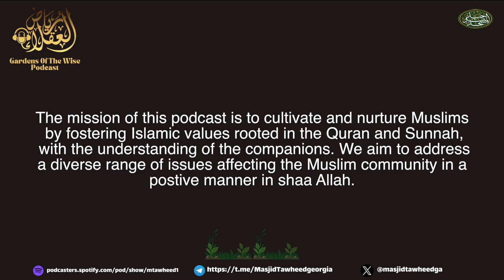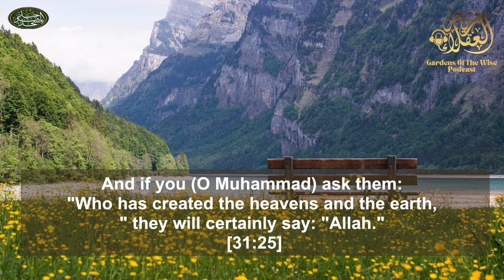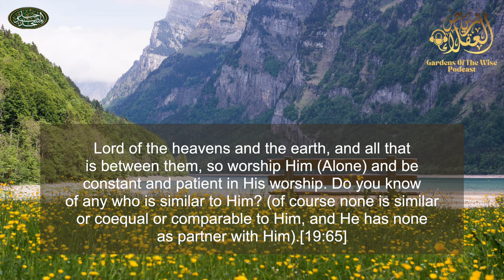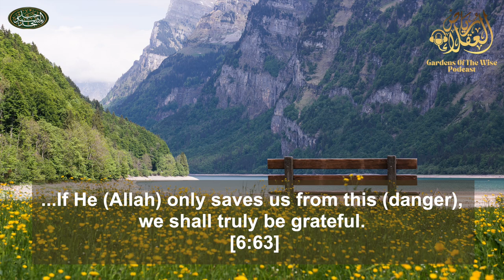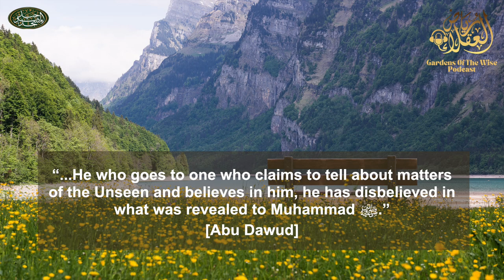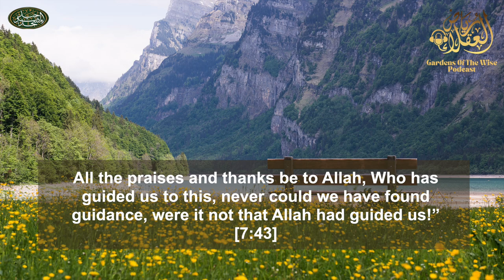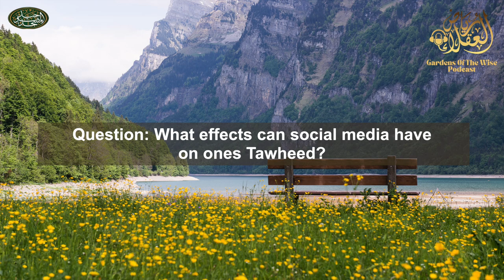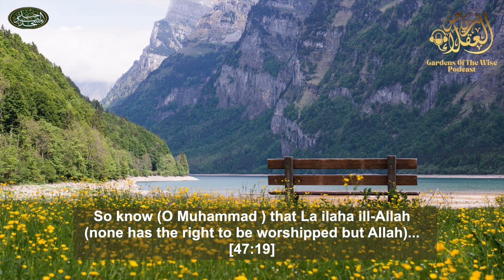Gardens of the Wise Podcast Ep 1 | Tawheed The Oneness of Allah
📌Masjid Tawheed Podcast: Gardens Of The Wise - Ep. 1: Tawheed, The Oneness Of Allah

🎙️Speakers:
Imaam Khalif Abdisamad حفظه الله
Ustadh Abu AbdurRahman Sameer حفظه الله

💬Some Topics Discussed:
 ⁃The status of Tawheed in Islam & with the Scholars
 ⁃Misconceptions related to Tawheed
 ⁃Widespread matters that damage the Tawheed
 ⁃The Journey to Islam
 ⁃And more ….

جزاكم الله خيرا وبارك فيكم

❗️At minute 29:19 there is typo in translation of hadeeth while using S.A.W which is incorrect , it should be : “The Prophet ﷺ” and not using the wording : s.a.w.